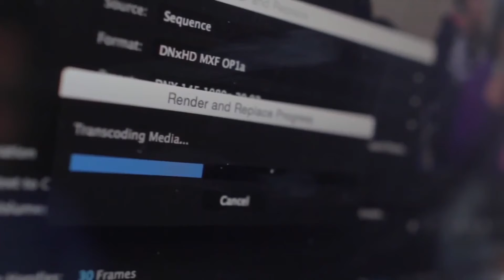Nota | Día internacional del diseño gráfico